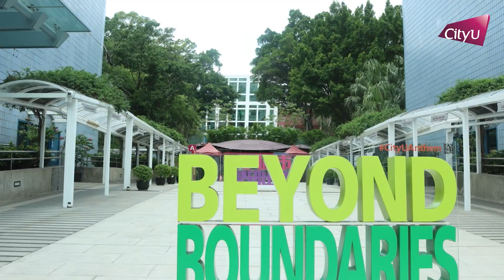EIMOC Mascot Challenge 2022 - City University of Hong Kong